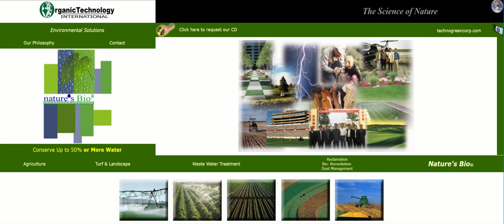Oil Spill Effects on Plants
Organic Technology International

Virgin Farms Albuquerque New Mexico